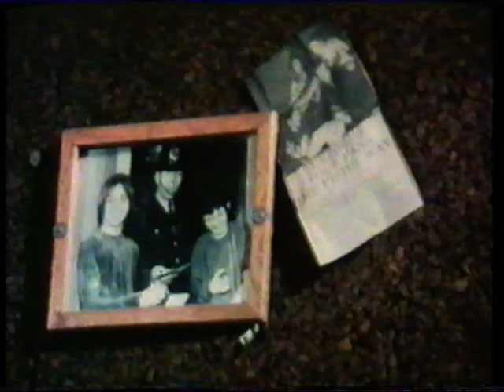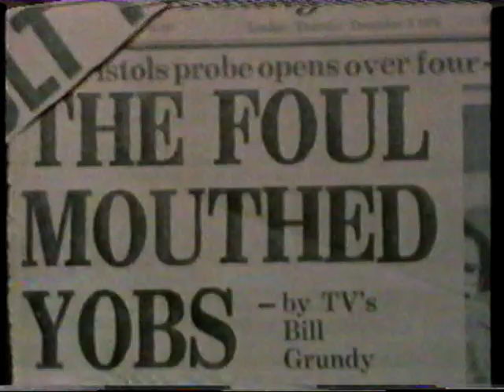Punk '83 inc Sex Pistols, The Clash, Banshees and Jon Savage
Updated Janet Street Porter LWT documentary  Punk show from 1977